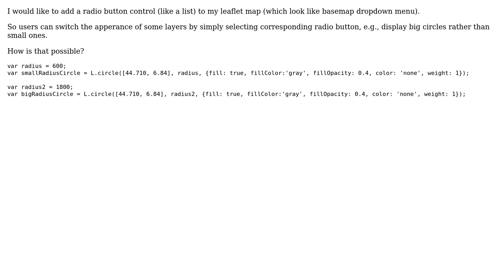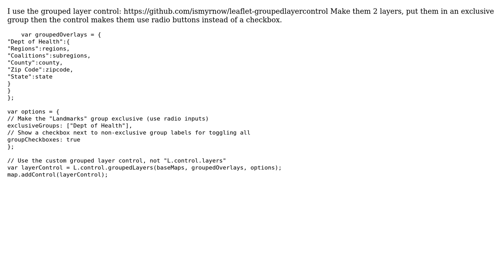GIS: adding radio button to leaflet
With thanks & praise to God, and with thanks to the many people who have made this project possible! | Content (except music & images) licensed under CC BY-SA | Music | Images & others | With thanks to user PolyGeo user Gamze user Bill Chappell and the Stack Exchange Network Trademarks are property of their respective owners. You are responsible for your own actions.